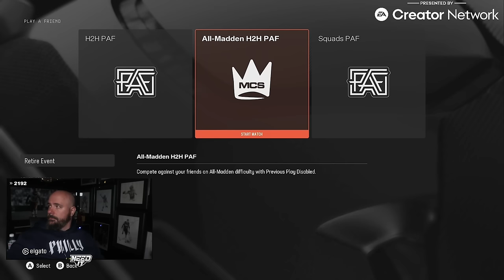MCS LADDERS DROVE ME CRAZY!